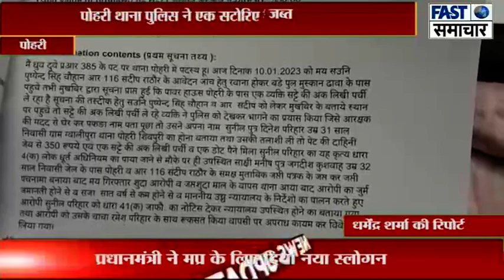पोहरी थाना पुलिस ने एक सटोरिए को दबोचा,सट्टा पर्ची व नगदी रुपए जब्त